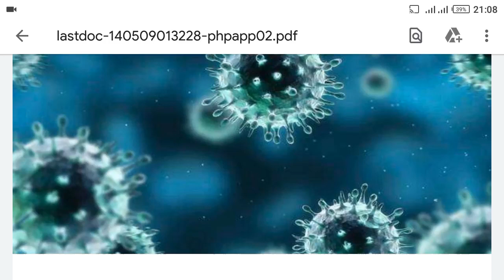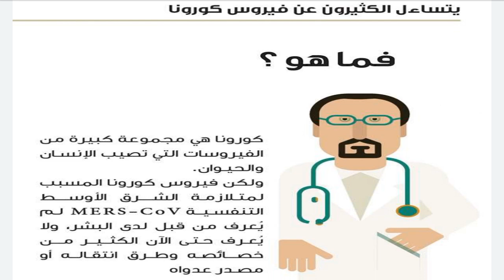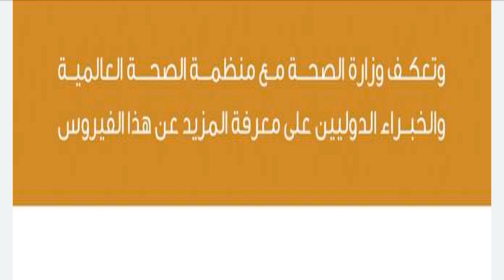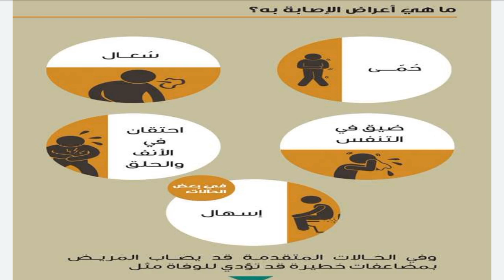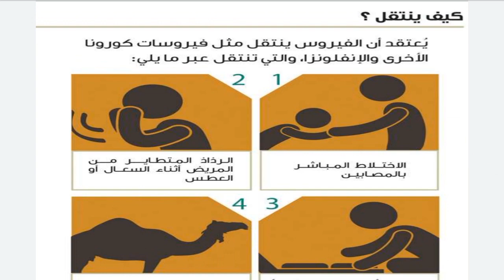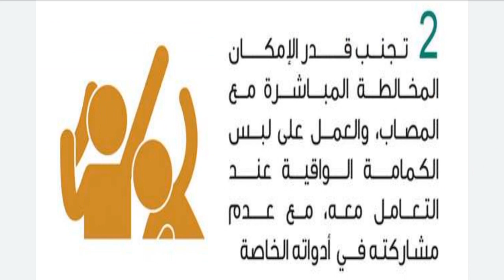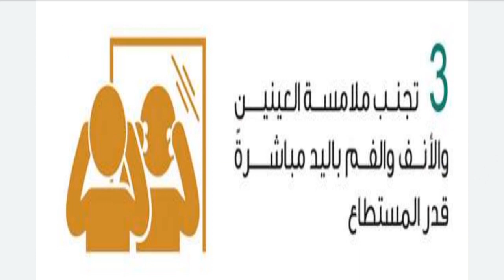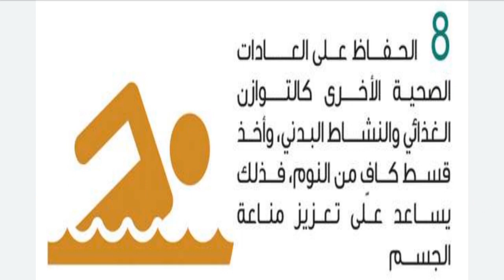هل تعلم - هذه حقيقة فيروس كورونا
HI I'm BIBA Mbarek, teacher of life and earth sciences in Rabat, MOROCCO.
ما المقصود بفيروسات كورونا؟
فيروسات كورونا هي مجموعة كبيرة من الفيروسات التي يمكن أن تصيب الحيوانات والبشر على حد سواء، حيث تسبب أمراض الجهاز التنفسي، سواء التي تكون خفيفة مثل نزلات البرد أو شديدة مثل الالتهاب الرئوي. ونادرًا ما تصيب فيروسات كورونا الحيوانية البشر ثم تنتشر بينهم. وقد تتذكر مرض سارس (المتلازمة التنفسية الحادة الوخيمة) الذي انتشر في الفترة بين 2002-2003، والذي كان مثالاً على فيروس كورونا الذي انتقل من الحيوانات إلى البشر. وقد ظهرت في الشرق الأوسط في عام 2012 سلالة أخرى بارزة أحدث من فيروس كورونا تسمى MERS (متلازمة الشرق الأوسط التنفسية)، ويقول العلماء إنها انتقلت في البداية من جمل إلى إنسان.

أرى نتيجة فحص تقول إن الشخص مصاب "بفيروس كورونا". فهل يجب أن أشعر بالقلق؟
ليس بالضرورة. الغالبية العظمى من تشخيصات الإصابة بفيروس كورونا ستكون مكافئة لإخبارك بأنك مصاب بنزلة برد أو بإنفلونزا. ضع في اعتبارك أن مصطلح "فيروس كورونا" يغطي مجموعة كبيرة من الفيروسات. إن ظهور نتيجة إيجابية عند إجراء فحص فيروس كورونا ليست سببًا يدعو للقلق. وقد يكون ذلك مربكًا للغاية، لذا يرجى العمل مع طبيبك أو فريق الرعاية إذا اكتشفت أنك مصاب بهذا النوع من الفيروسات.

كيف ينتشر فيروس كورونا؟
ينتشر الفيروس بين الناس عادةً من خلال السعال والعطس أو ملامسة شخص لشخص مصاب أو لمس سطح مصاب ثم الفم أو الأنف أو العينين.

 كيف يمكن أن يساعد الناس في منع انتشار المرض؟
توصي مراكز السيطرة على الأمراض والوقاية منها (CDC) باتباع ممارسات النظافة الشخصية الجيدة، بما في ذلك غسل اليدين بشكل متكرر، وشرب السوائل بكثرة، وتغطية الأنف والفم بمنديل أو بكوعك عند السعال، والبقاء في المنزل إذا كنت تشعر بالمرض. بالإضافة إلى ذلك، حتى عندما لا تكون مريضًا، ننصحك بالبقاء في المنزل ما لم تكن بحاجة إلى الخروج للضرورة، وممارسة التباعد الاجتماعي (البقاء على بعد ستة أقدام على الأقل من الآخرين).

ما أعراض مرض فيروس كورونا المستجد (كوفيد-19)؟
يشير مركز السيطرة على الأمراض والوقاية منها إلى أن أعراض فيروس كورونا الجديد تشمل "ارتفاع درجة الحرارة والأعراض التي تشير إلى مرض الجزء السفلي الداخلي من الجهاز التنفسي (مثل السعال وصعوبة التنفس)." تجنب الاختلاط بشخص يشتبه في إصابته بالفيروس.

هل يمكن علاج مرض كوفيد-19؟
لا يوجد لقاح لهذا الفيروس؛ وبما أنه فيروس، فلن تفيد المضادات الحيوية معه. من دون أي علاج محدد متاح، يقوم موفرو الرعاية الصحية عمومًا بمعالجة الأعراض ومساعدة المريض على الشعور بالراحة بشكل أكبر.

ما هي العلامات التي تفرض على الناس التماس الرعاية الطبية؟
 إذا كنت تعاني أنت أو طفلك من ارتفاع في درجة الحرارة أو من سعال أو من صعوبات في التنفس، فاطلب الرعاية الطبية على الفور. إذا كنت تشك في الإصابة بمرض كوفيد-19، فاتصل بالطبيب أو بقسم الطوارئ قبل زيارتك له حتى تضمن المنشأة عدم تعريض أي شخص آخر للفيروس، إذا كنت مصابًا به فعليًا.